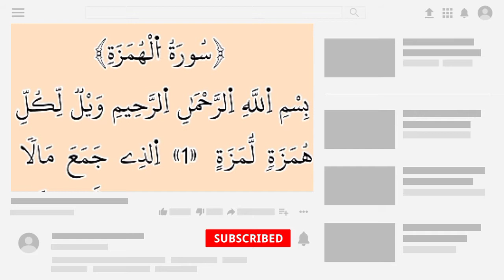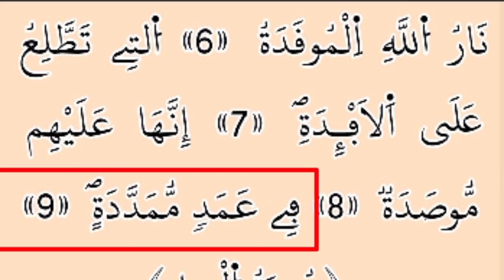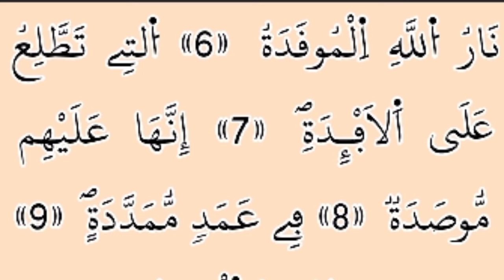AL-HUMAZAH (LE diffamateur) COMMENT APPRENDRE À LIRE SURAT AL-HUMAZAH FACILEMENT GRATUITEMENT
104. AL-HUMAZAH
(le diffamateur)
Préhégirienne, révélée après la sourate de "la Résurrection"
Elle compte 9 versets. Son titre est tiré du premier verset.
La sourate condamne le diffamateur thésaurisant et décrit son
effroyable châtiment.
Au nom d'Allah, le Clément,
le Miséricordieux.
1. Malheur à tout diffamateur
médisant
2. qui amasse les richesses et se
plaît à les compter.
3. Croit-il que sa fortune le
rendra immortel?
4. Eh bien non! Il sera jeté dans
un Feu dévorant.
5. Et quel Feu dévorant!
6. C'est le Feu allumé par Allah.
7. Il va au fond des cæurs
8. et se referme autour d'eux
de longues travées|
9. par
enflammées].

N'oubliez pas de vous Abonnés activé la cloche de notification 🔔 Aimez et Partager COMMUNAUTÉGALSENTUBE 💢